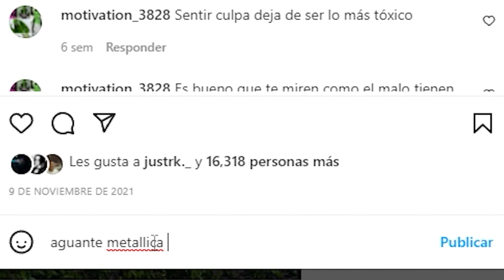LLEGÓ ‘IL CAPO DELL’ GOL’ | FIFA 22 Modo Carrera #31